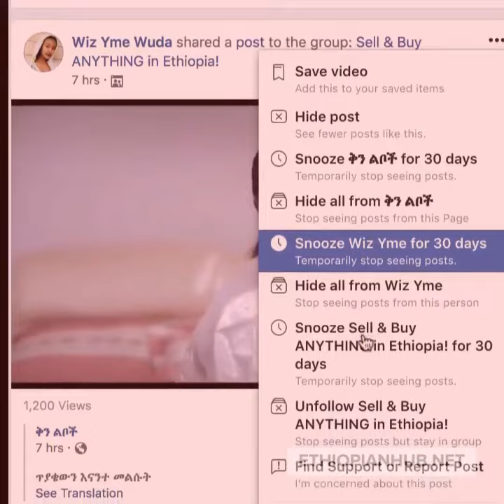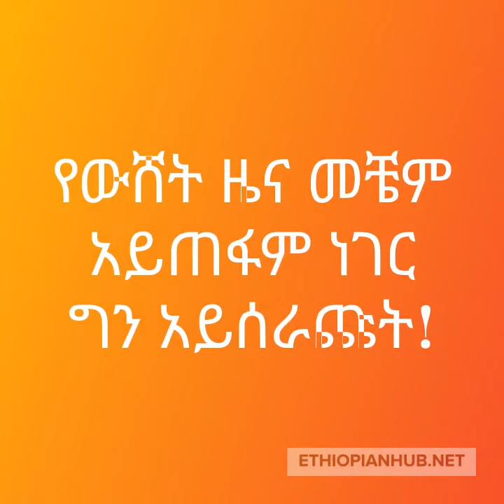HOW TO REPORT A FAKE NEWS ON FACEBOOK? / የውሸት ዜና እንዴት መከላከል ይቻላል?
የውሸት ዜና እንዴት መከላከል ይቻላል? ይህን ቀላል ነገር በማድረግ ኢትዮጵያን ይጠብቁ!👇👇👇

HOW TO REPORT A FAKE NEWS ON FACEBOOK? Share!!!

Ethiopian Hub is committed to connecting the Ethiopian Community around the world!

In this video, we teach you HOW TO REPORT A FAKE NEWS ON FACEBOOK? Share!!!

★☆★ ABOUT ETHIOPIAN HUB: ★☆★

The ETHIOPIAN HUB YouTube channel is the place to be for motivational, inspiring, educational, and uplifting self-improvement videos.

★☆★ RECOMMENDED RESOURCES: ★☆★